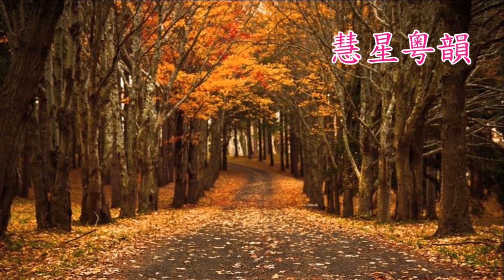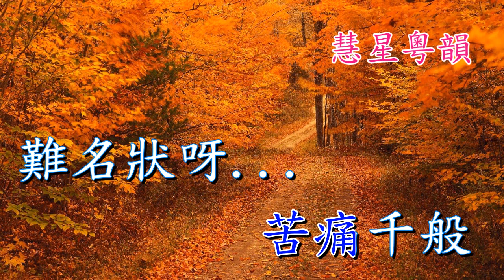琵琶記 龍貫天 陳慧思 撰曲:蔡衍棻